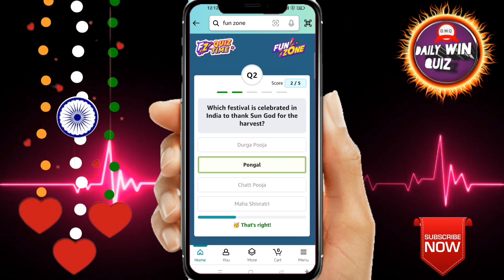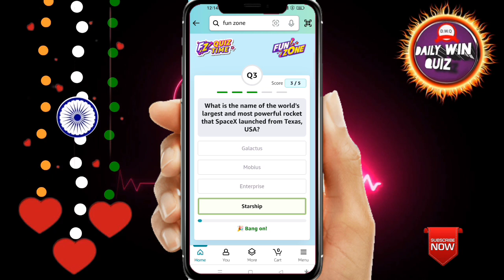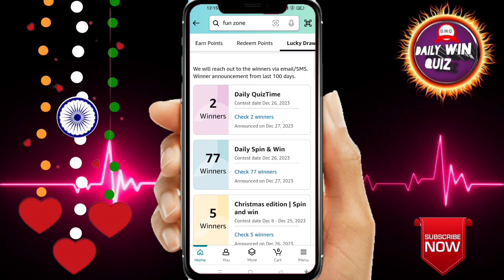Amazon Funzone Coins Quiz Answers Today I Amazon Quiz Today | Amazon's Quiz Answers Today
Amazon Quiz Answers Today. 28 Desember  2023 Amazon New Quiz । Amazon Quiz Today | Amazon Guess And Win Quiz Answers |

Amazon
quizanswerstips
pathania brothers
dailywinquiz